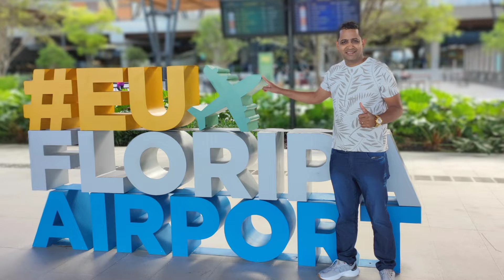Viagem de Avião Santa Catarina Estamos Chegando/ Fabiana Correa oficial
Viagem de Avião
Santa Catarina Estamos Chegando Fabiana Correa oficial

há um tempo determinado para todas as coisas